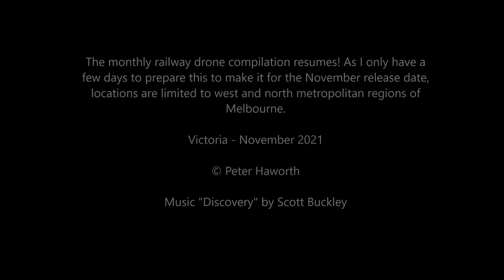November 2021 Monthly Railway Drone Compilation : North/ West Melbourne, Qube, SSR, VLine,Metro PWRV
Our glorious leader of the Democratic People's Republic of Victoria has released us from lockdown 6.0, just in time for me to get out for a few days to get out the November compilation. As there are still restrictions on travel limits, I have  been limited to more local workings. Best wishes to all.

0:13​ - Metro Comeng on a down Werribee service at Williams Landing, Vic (26 Oct 2021)
0:21 - V/Line V'locity d.m.u. set heads to Waurn Ponds over the flyover south of Werribee, Vic (26 Oct 2021)
0:30 - Metro Comeng on an Up Werribee service, Williams Landing, Vic (26 Oct 2021)
0:39 - Pacific National container train passing through Brooklyn behind 8157, X48, G540. Hanson quarry train waits for path with G512, Brooklyn, Victoria (27 Oct 2021)
1:33 - CLP12, S311, 602 and CLF3 with empty grain train - final run for the driver, thanks for the horn show! Albion, Victoria (26 Oct 2021)
2:38 - G512 with Hanson quarry train at Brooklyn, Victoria (27 Oct 2021)

Being shot on a drone, there is no noise of course.